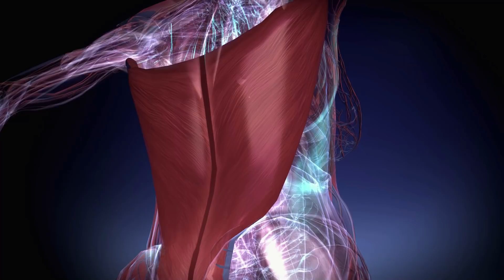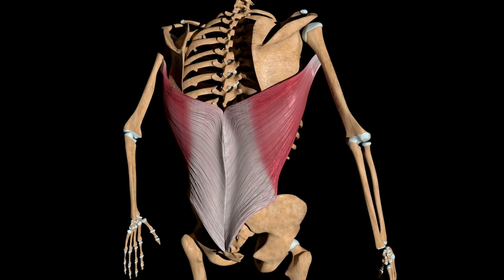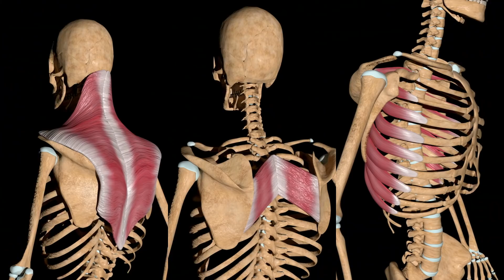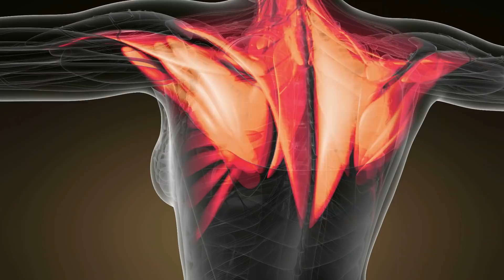Как Накачать Мощную Спину? Упражнения для Широчайших Мышц Спины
В этом видео мы поговорим о том: как накачать большую и мощную спину? Какие упражнения для широчайших мышц спины нужно делать? Варианты тренировок на спину? Как прокачать широчайшие мышцы спины дома? Как накачать широчайшие? Как накачать широкую спину? Как накачать широчайшие гантелями? Как накачать спину гантелями? Как накачать широчайшие мышцы спины на турнике?

➤➤➤ВНИМАНИЕ!